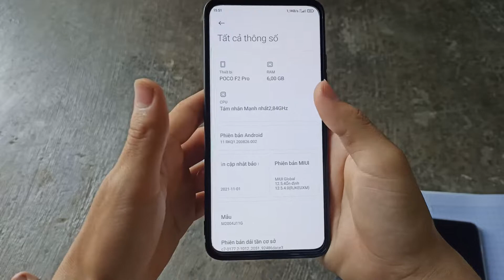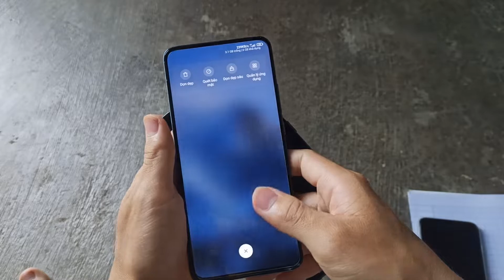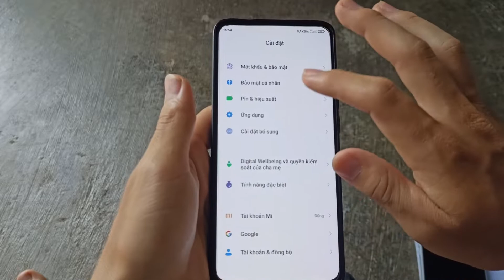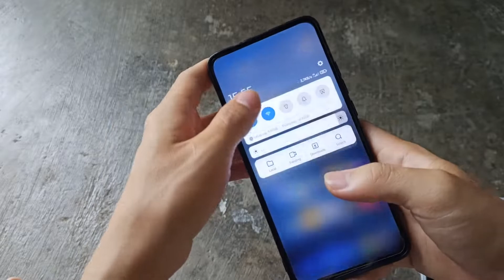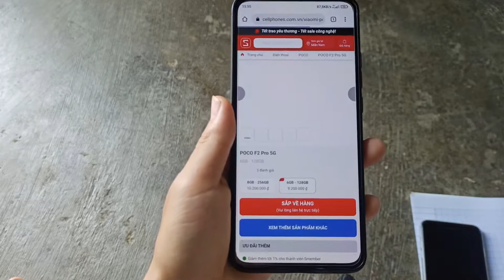FOCOPHONE F2 PRO siêu mạnh siêu cao cấp